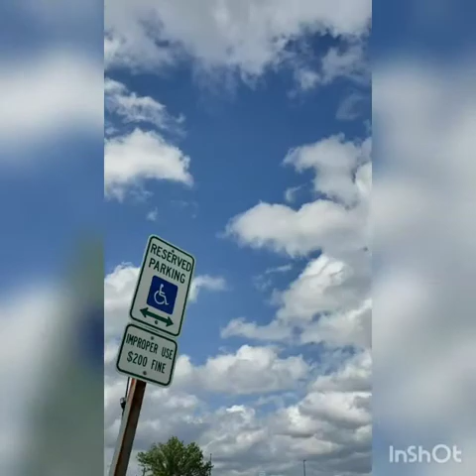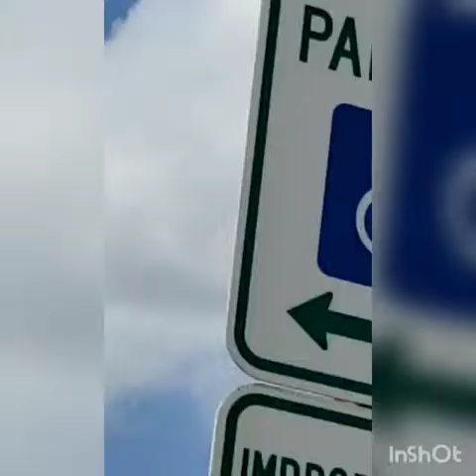May 24th 2019 army of popcorn clouds